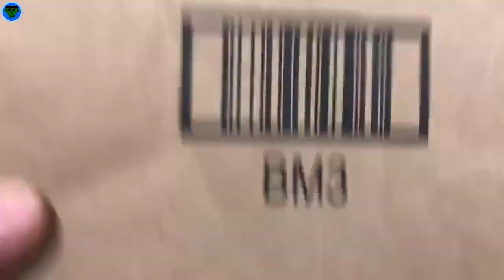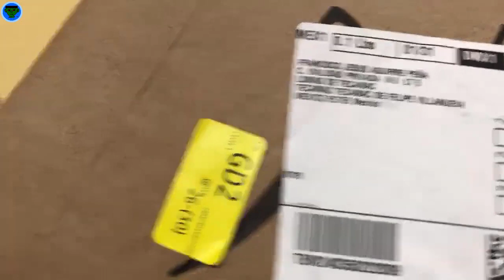ARMANDO LA COLECCION DE LOS FIVE NIGHTS AT FREDDYS!